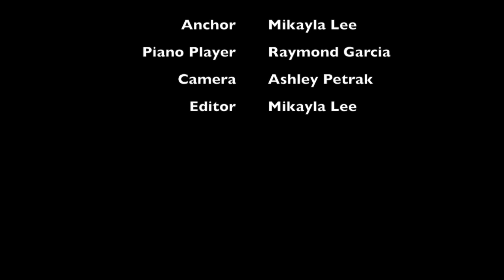Wildcat Report April 16th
This video is about Wildcat Report April 16th